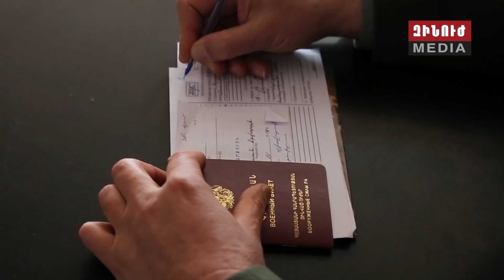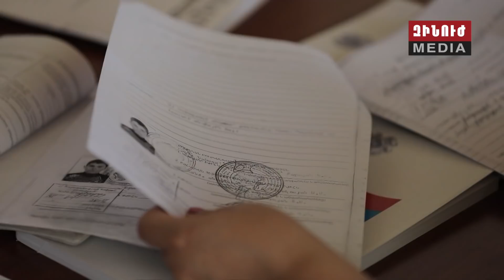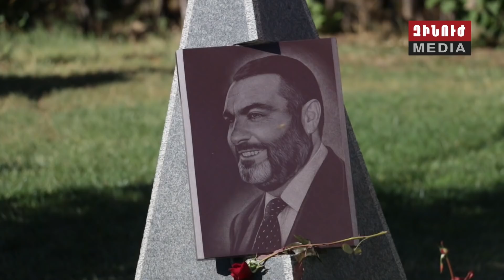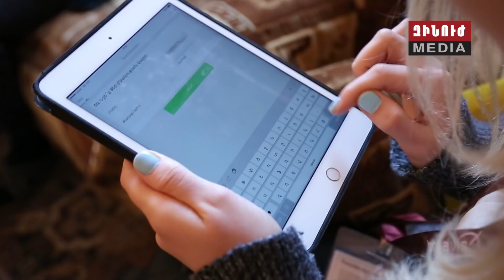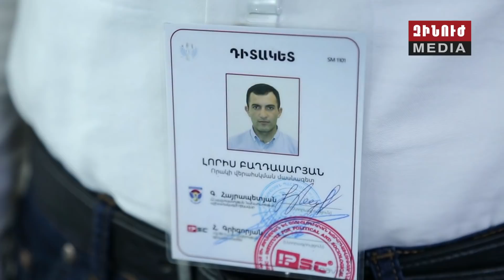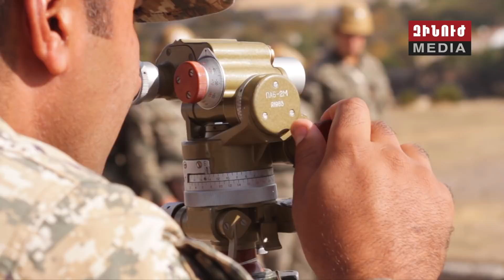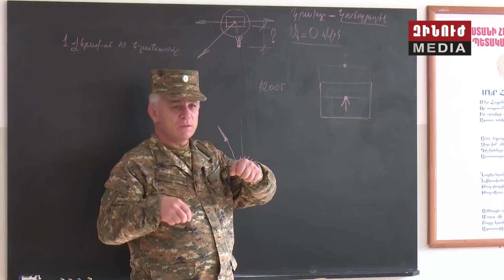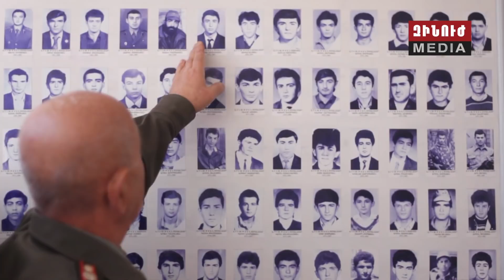Զինուժ / Zinuj / Зинуж 27.10.18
Շաբաթներ անց Հայաստանում կմեկնարկի ձմեռային զորակոչը։ Նախապատրաստական աշխատանքներ և անհրաժեշտ միջոցառումներ՝ զինուժի համալրման գործընթացին ընդառաջ։

Ժամկետային զինծառայողը՝ բազկամարտի աշխարհի չեմպիոն։ Թուրքիայում կայացած առաջնությանը Դավիթ Դադիկյանը ոչ մի շանս չի թողել իր մրցակիցներին։

«Դիտակետ ծրագիրը» շարունակում է իր ուսումնասիրությունները։ Երրորդ փուլի հարցումներին մասնակցում են ամռանը զորացրված զինծառայողները։

Զինուժի անդրադարձը՝ հրետանավորների ծառայությանը։ «Պատերազմի աստված» անունն ստացած զորատեսակի անձնակազմն ամեն օր նախապատրաստվում է՝ անհրաժեշտ պահին անհրաժեշտ թիրախներն անվրեպ խոցելու համար։

Եվ՝ հատուկ ռեպորտաժ առաջին գծից։ Զինուժը ներկայացնում է հանրապետության հարավի բարձր լեռնային սահմանագոտին անառիկ պահող տղաներին։